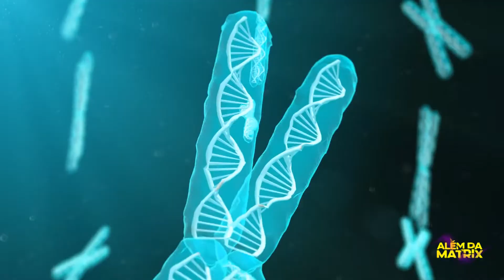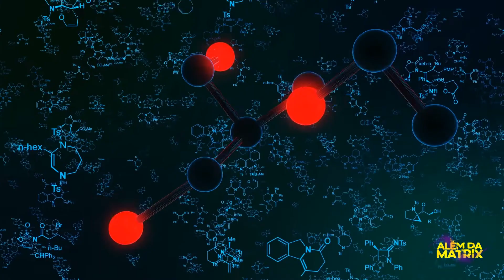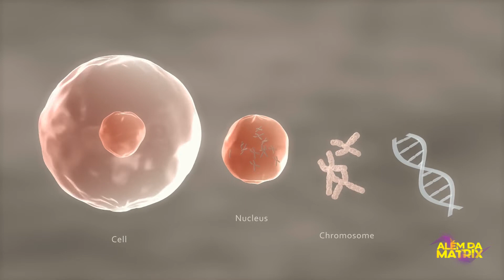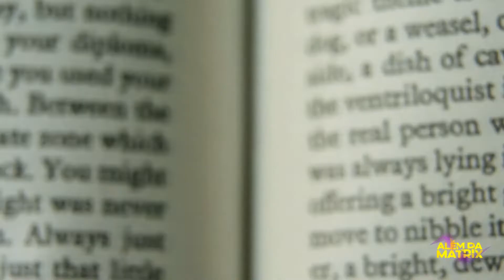O Que Aconteceria Se Descobríssemos Vida em Outro Planeta?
Imagine que a NASA venha a público dizer que que encontrou vida em outro planeta. Bactérias em marte. Um peixe alienígena nos oceanos de Europa e ruinas antigas em Titã. Não seria maravilhoso? Na verdade não.

03:39 - Cenário 1
05:55 - Cenário 2
08:11 - O que podemos esperar?